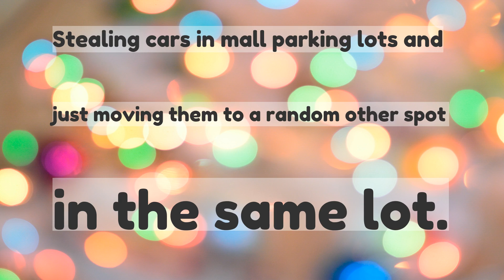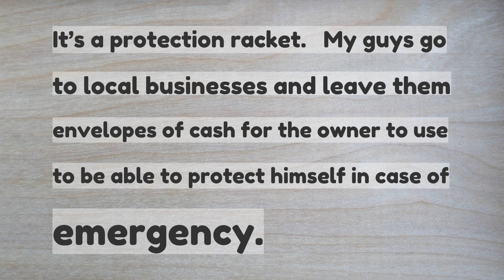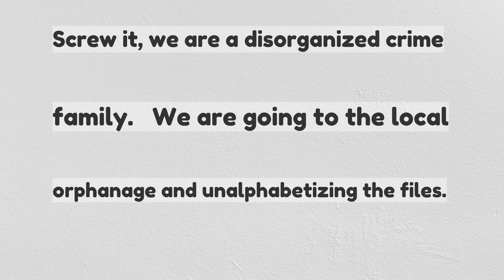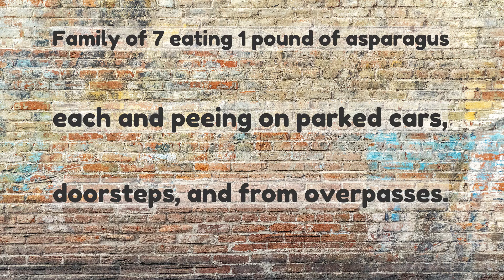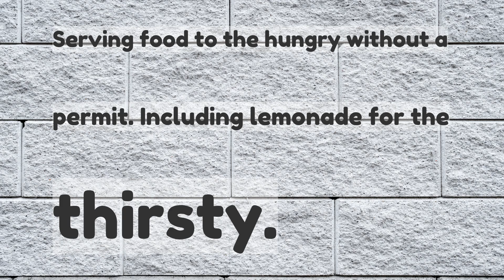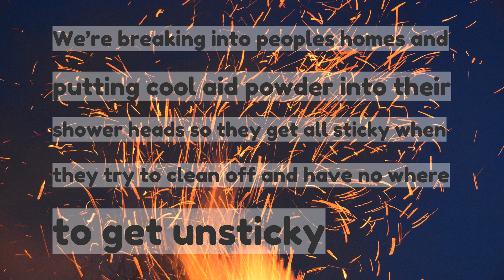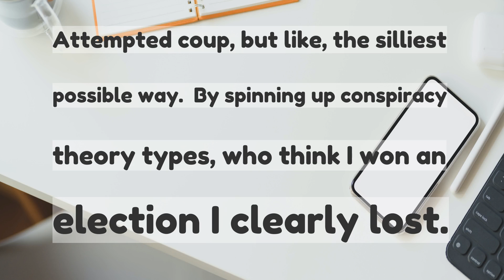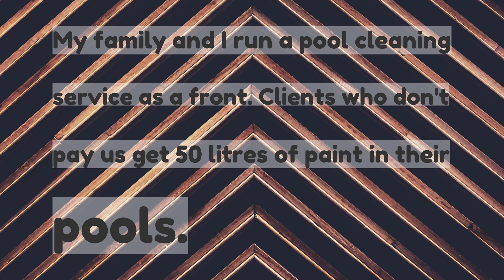You are the head of a notorious Disorganised Crime Family What crimes are you committing